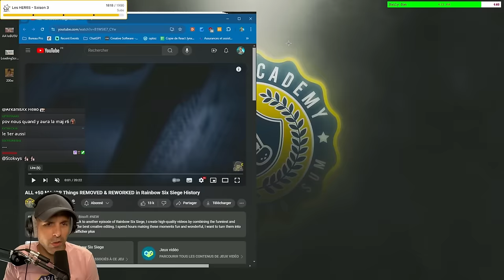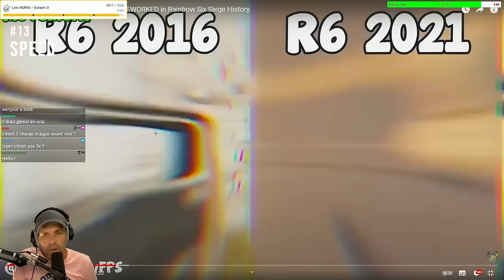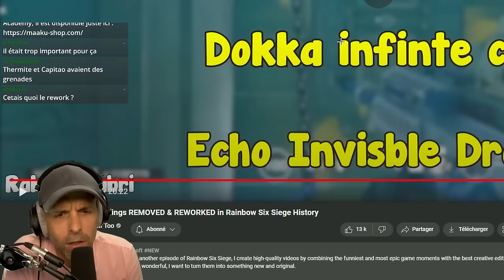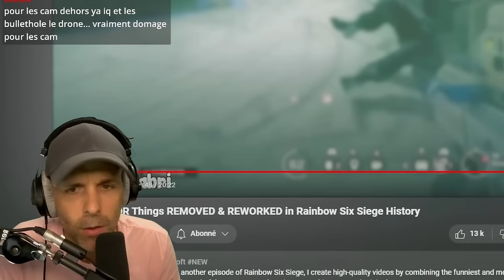Les 50 + GROS CHANGEMENTS de l'Histoire de Rainbow 6 (React)